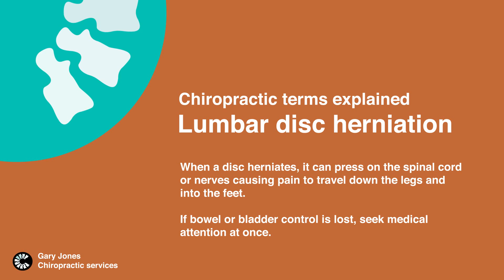Lumbar disc herniation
Also know as slipped disc is a common cause of lower back  leg pain. Symptoms of a herniated disc may include dull or sharp pain, muscle spasm or cramping, sciatica, and leg weakness or loss of leg function. Sneezing, coughing, or bending usually make the pain worse.
When a disc herniates, it can press on the spinal cord or nerves causing pain to travel down the legs and into the feet.

If bowel or bladder control is lost, seek medical attention at once.